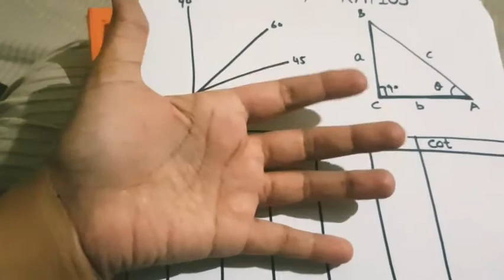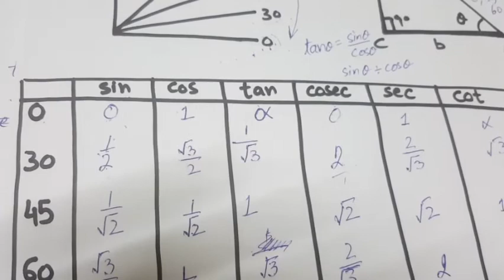TRIGONOMETRIC RATIOS.. TABLE BY PAM METHOD EASY TO REMEMBER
class 8